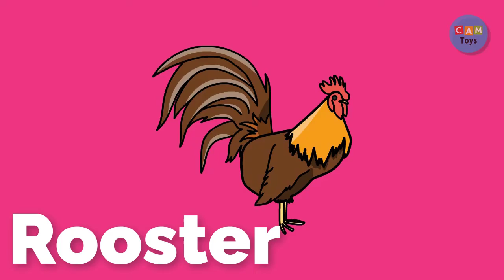Learning Animal Name With Animal Image Drawing Animation Video FUN FUN FUN Video 3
In This Video Animal Name List:
• Ant
• Bat
• Bear
• Bee
• Sparrow
• Butterfly
• Camel
• Cat
• Cow
• Hen
• Fish
• Beetle
• Crab
• Grasshopper
• Crocodile
• Crow
• Deer
• Dog
• Dolphin
• Donkey
• Dragon
• Eagle
• Elephant
• Fly
• Fox
• frog
• Giraffe
• Goat
• Horse
• Lady Bug
• Lion
• Mosquito
• Monkey
• Mouse
• Owl
• Panda
• Penguin
• Pig
• Parrot
• Rabbit
• Rooster
• Sea Lion
• Shark
• Sheep
• Snail
• Snake
• Spider
• Squirrel
• Swan
• Tiger
• Turkey
• Turtle
• Wolf
• Zebra
• Iguana

- This Video was Creative Commune Contents that I make from my laptop computers with any software and some free contents that I found in Youtube.